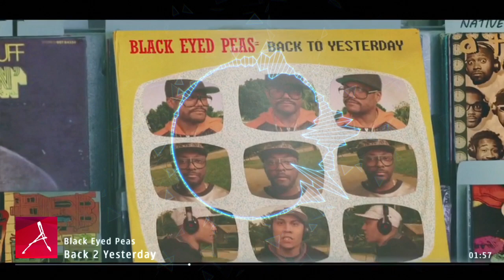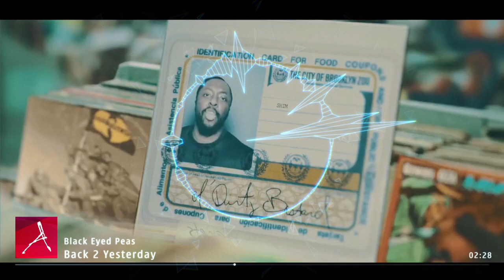Black Eyed Peas - Back 2 Yesterday (MV)